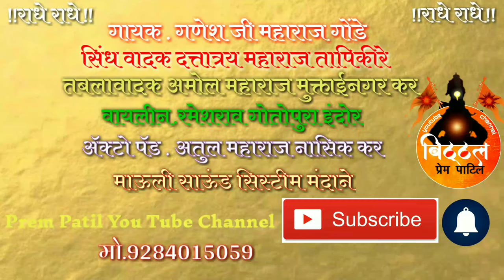आईग काळुबाई तुझा झुबा | गायक गणेश महाराज गोंडे‌ | खुपचं सुंदर भजन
गायक
गणेश जी महाराज गोंडे वारीकर
सिंथ वादक
 दत्ताजी महाराज तापकीर धोत्रेकर
तबलावादक
 अमोल महाराज गोपाळ मुक्ताईनगर
रिंधम
अतुल महाराज शिंदे नाशिक
वायलीन वादक
 रमेश राव गौतमपुरा इंदोर

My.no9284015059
माऊली साऊंड सिस्टीम मंदाने मो 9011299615